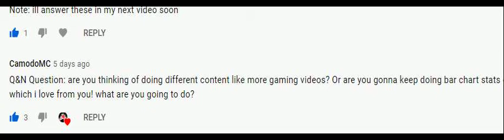Q&A Answers And an announcement!